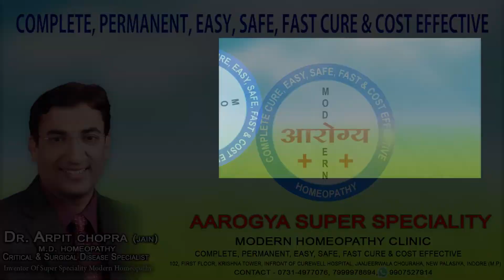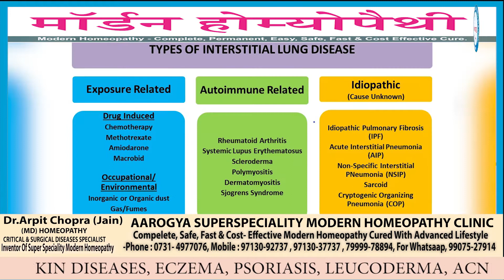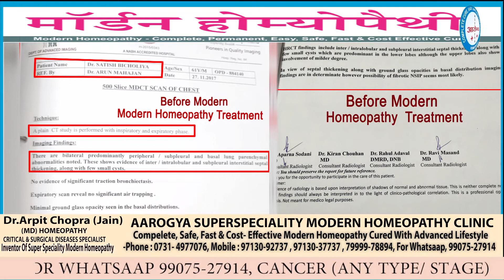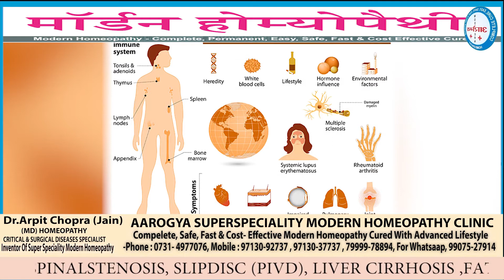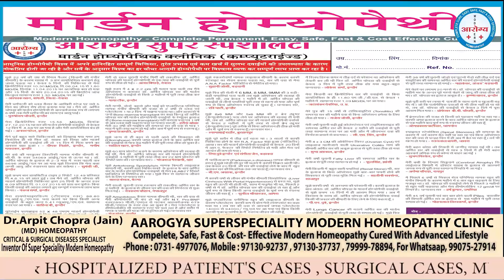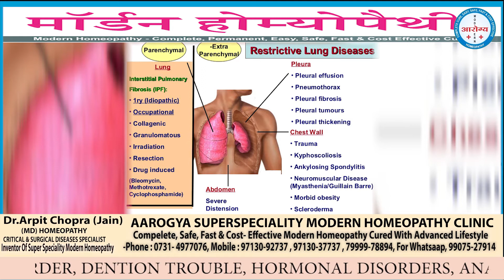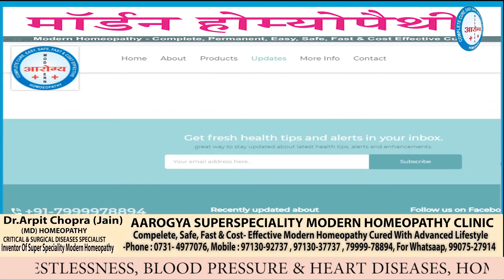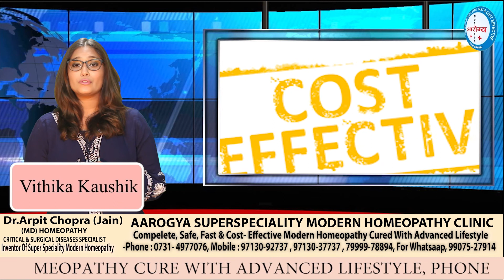ILD INTERSTITIAL LUNG DISEASE | Lung Fibrosis | Cured By Dr. Arpit Chopra Jain Modern Homoeopathy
INTERSTIAL LUNG DISEASE / ILD (LUNGS FIBROSIS) CURED FOR RARE, COMPLICATED, UNCURABLE DELCARED CASE MIRACALLY BY MODERN HOMEOPATHY TO SAVE LIFETIME OXYGEN SUPPORTS, STEROIDS DEPENDENCY AND COMPLICATIONS .This positive efforts by Modern Homoeopathy also appreciated by CHEST PHYSICIAN . Watch view of Dr Satish Bicholiya himself a patient of ILD with report & my view about ILD & MODERN HOMOEOPATHY Treatment especially at the time of Covid Corona outbreak Aarogya Super Speciality Modern Homoeopathic Clinic, Dr.Arpit Chopra Jain (MD Homoeopathy & Critical @ Surgical case specialist) Indore, ,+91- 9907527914, 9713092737,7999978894,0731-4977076

key finding terms for  video